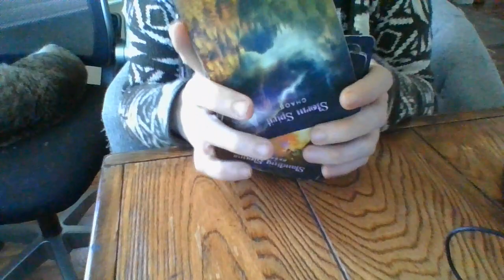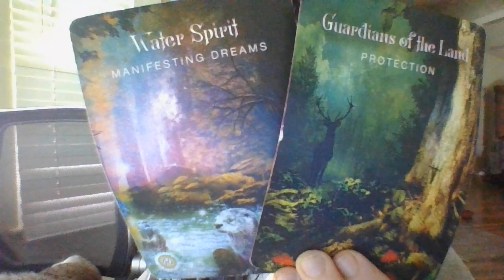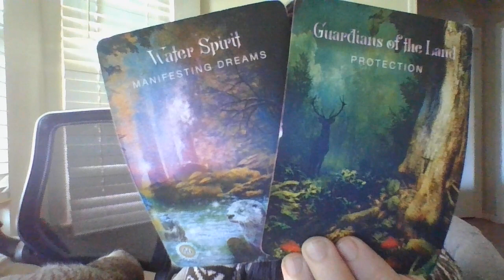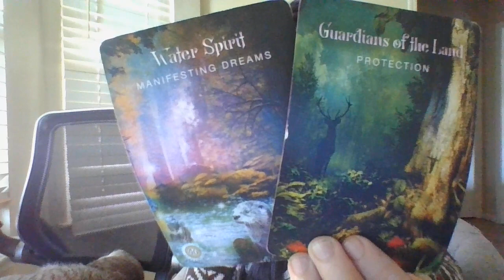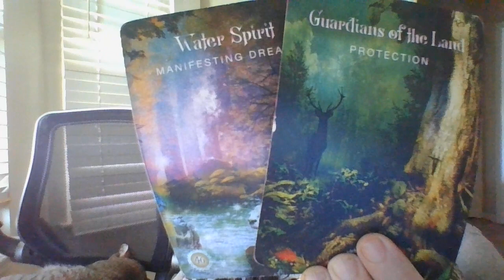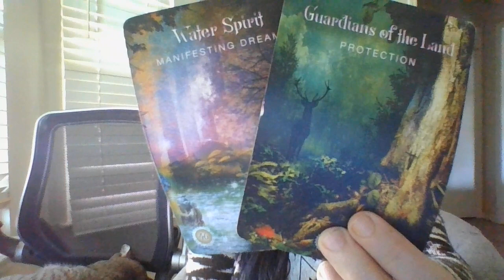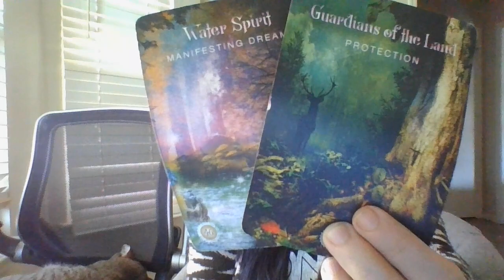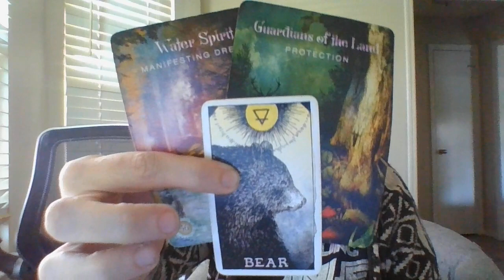U and your bio mother was separated bc of greed. It is about to heavily BF on these selfish people!